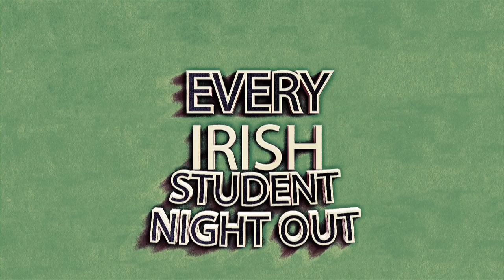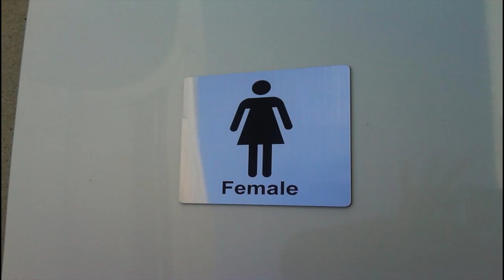Every Irish Student Night Out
The first encounters with new room mates, the King of 'Kings', that best friend you make the night before and have no idea who they are the morning after?

This is the ultimate caption of every Irish Student Night Out!

Remember, always drink responsibly, especially in the shower!

For more Media loving content, check out DCU MPS & DCUtv on Facebook.

You can also follow @dcumps & @DCUtv_ on Twitter.

Love Media? Love MPS!

Written, filmed and directed by Aoidin Fee.
Edited by Hugh Daly.
Special thanks to Jack O'Flaharta.

Actors:
Maria Clesham
Aoidin Fee
Alex Lloyd
Aine O’Donnell
Sinead Brett
Anna Lane
John Bourke
Gearoid Clesham
Jack Reardon
Ryan McElhinney
Jack O’Flaharta
Brid Brown
Fionnuala Jones
Aisling Ewing
Aifric Ni Neachtain
Claire Prenty
Aoife McCormack
Heather Rainey
Jack Butterly
Eoin Sheahan
Barra O’Scanlain
Jacob O’Keeffe
Clare Reidy
Micheál O Tháiltigh